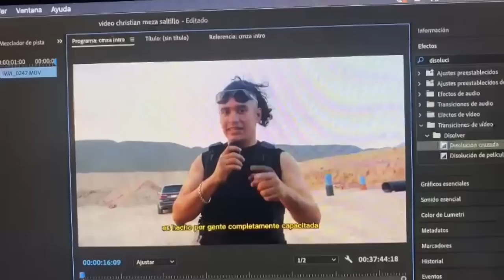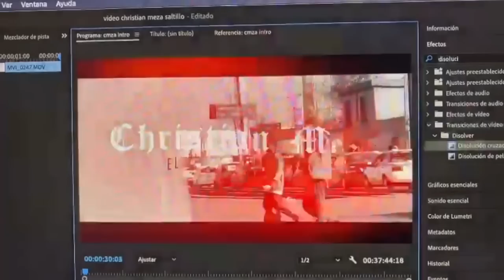MÍ PECH0 NO ES B0DEGA #51 con Christian Meza & Moroco Palacios y Poncho Treviño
Qué Dice Raza, Bienvenidos A Mi Canal Oficial De Youtube